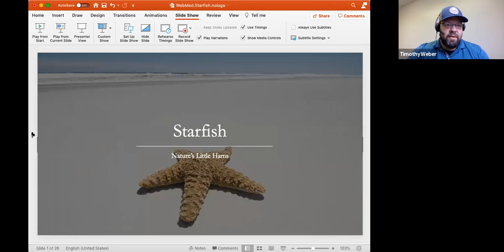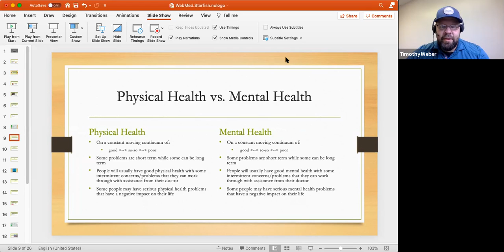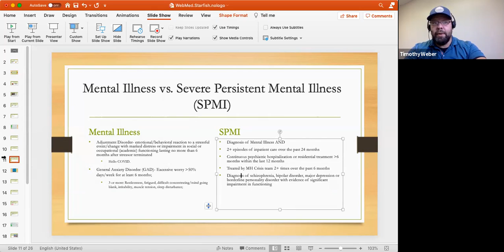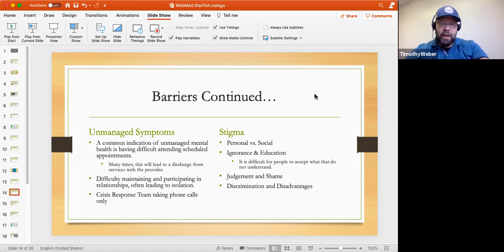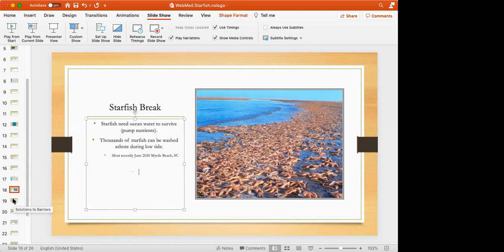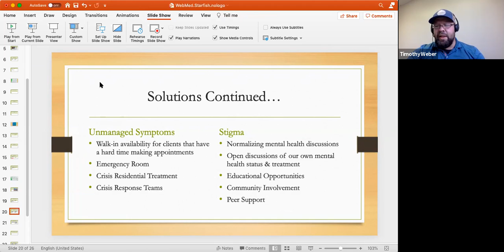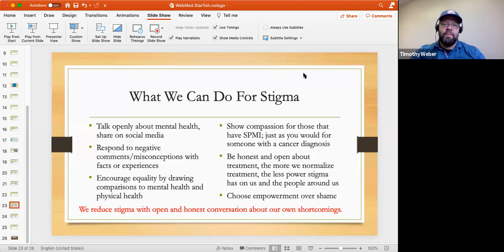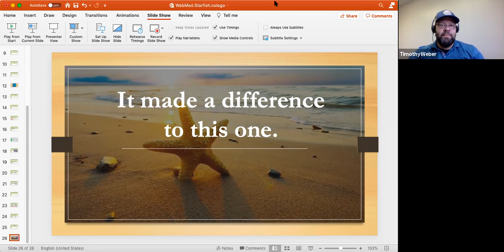Webinar: Mental Health Care and our Community - Barriers and Solutions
Mental Health Care and our Community: Barriers and Solutions

Presented by Timothy Weber, MSN, FNP, PMHNP, WebMed LLC

Join Timothy Weber of WebMed to discuss mental health and substance abuse within our community. This session will identify the barriers and solutions to mental health care in our community. We will also take a deep look at how the COVID-19 pandemic has affected our mental health via social isolation.

The 2021 Business & Community Alliance Series is brought to Chamber Members and their employees free of charge, courtesy of Kraus-Anderson Construction Company.